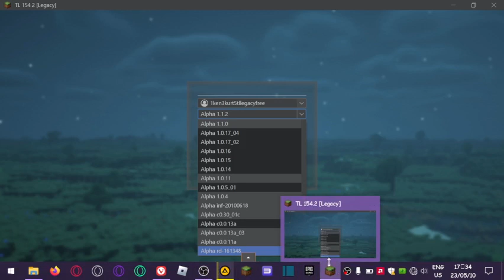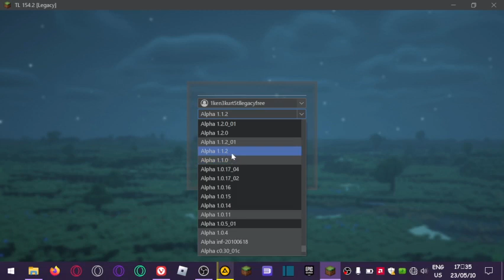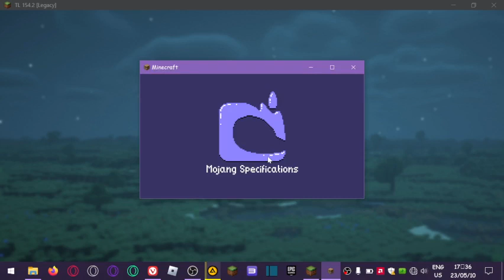Day 3 - Alpha 1.1.2 - Ken's Minecraft Motion Journal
In this video, I updated Minecraft to Alpha 1.1.2. Find out why I chose that version specifically as you join Ken to discover new experiences that you might not have known!